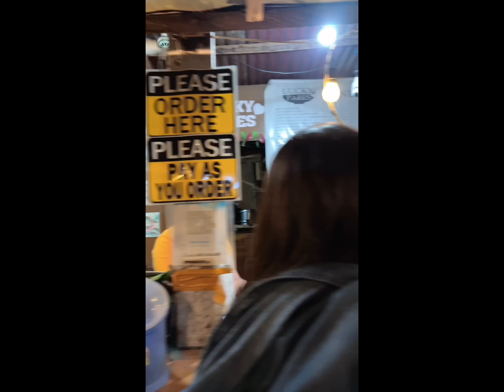EATING LUCKY PARES OVERLOAD | Mukbang ASMR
Mahilig ka bang kumain ng Pares?
Puntahan mo ang Kape-Hingahan!